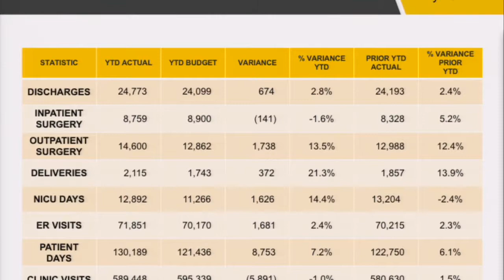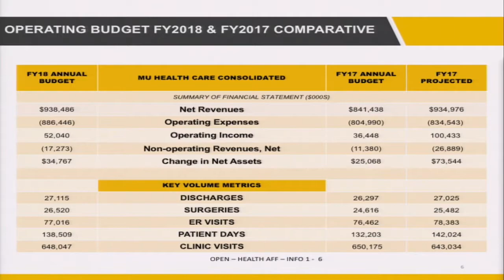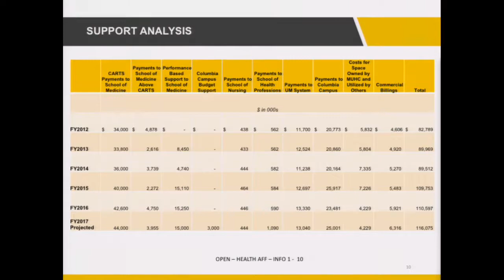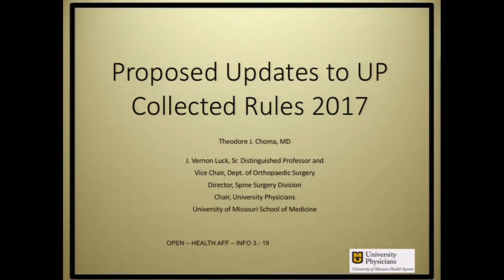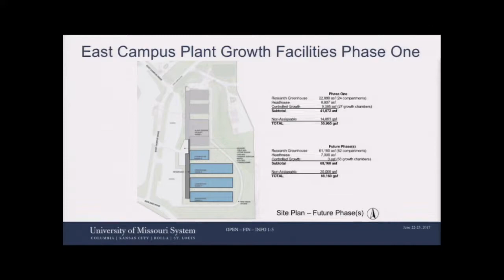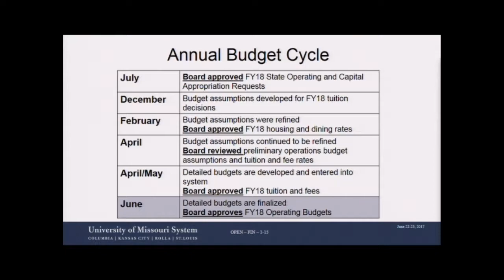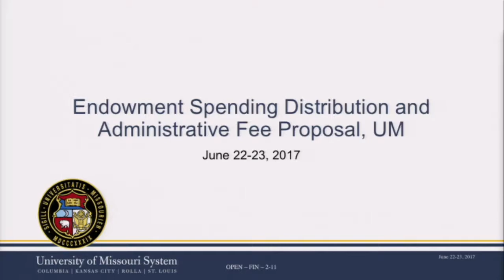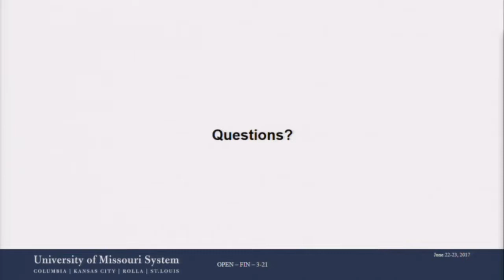University of Missouri Board of Curators June 22-23 Meeting - Public Session 2 (June 22)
Public session 2 for the Board of Curators meeting, June 22.